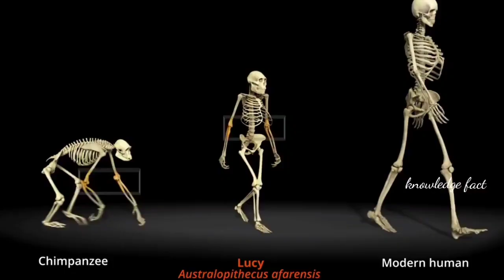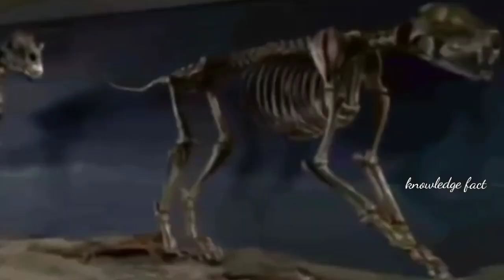Prehistoric Man Life | मानव की उत्पत्ति कैसे हुई | Manav Ka Vikas